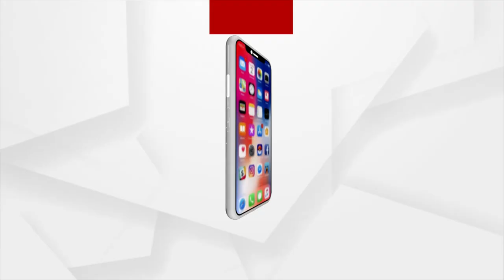ପାଞ୍ଚଦିନିଆ ପୁରୀ ଗସ୍ତରେ ବିଜେପି ନେତ୍ରୀ ଉମାଭାରତୀ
ପାଞ୍ଚଦିନିଆ ପୁରୀ ଗସ୍ତରେ ଆସିଛନ୍ତି ମଧ୍ୟପ୍ରଦେଶ ପୂର୍ବତନ ମୁଖ୍ୟମନ୍ତ୍ରୀ ତଥା ବରିଷ୍ଠ ବିଜେପି ନେତ୍ରୀ ଉମାଭାରତୀ।